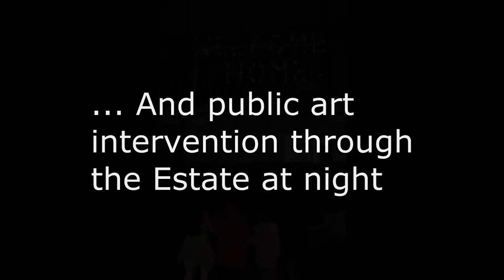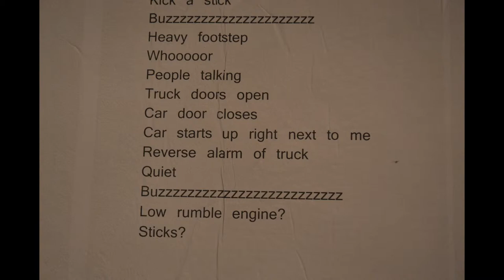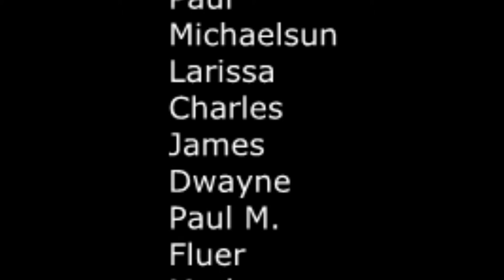Cant Stop Animation Aspect Trailer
Creative Community Projections

Creative Community Projections is a project that brings together people from varying creative skills including writing, graphic design, photography, painting and drawing. It brings these people together to create stop animation movies. And these movies alongside other work people have done will be part of various exhibitions over the next 8 to 12 months.

This is a trailer of our exhibition, named Aspects, which we hosted on the night of the 26th June 2013.

Creative Community Projections is now done and dusted.

It has been fun and I would like to thank Michael O'dwyer and the W4D group for such an experience. It's been a pleasure meeting you all.